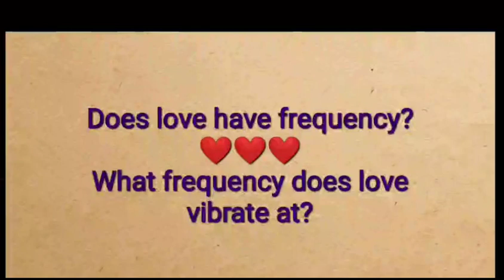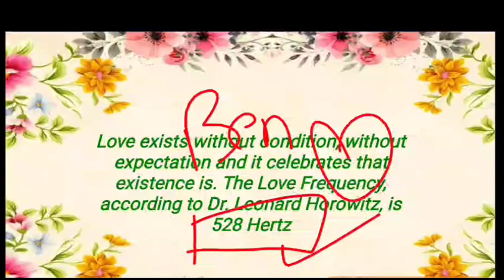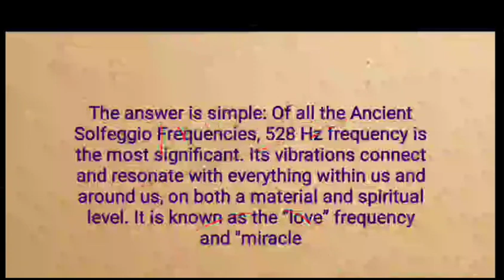Does Love have Frequency l Love ki kitni Frequency hoti hai l Law of Attraction